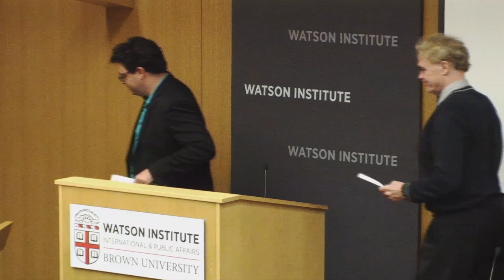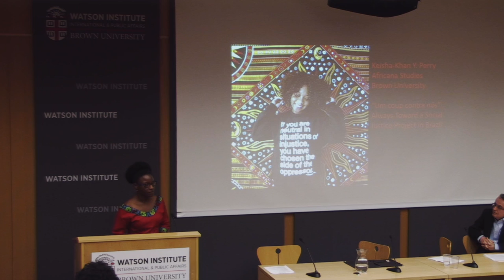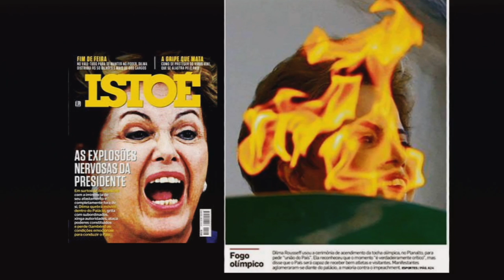Brazilian Democracy and the Aftermath of Impeachment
In May 2016, the Executive Committee of the Latin American Studies Association (LASA) approved a resolution considering the impeachment process against President Dilma Rousseff as "undemocratic." It also sent a five-member commission, headed by Harvard Professor Sidney Chalhoub and including Brown Professor Keisha-Khan Perry to Brazil in July/August to investigate the situation and prepare a report. Professors Chalhoub and Perry will present their analysis of the situation in Brazil based on the Commission's findings.